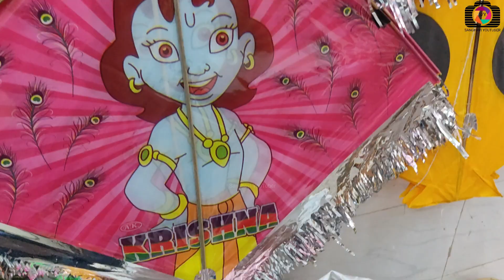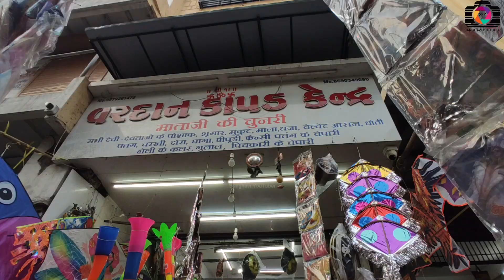Surat Kite Market 2023 | Dabgarwad Kite Market | Fancy Kite Shop in Surat | Big Kite Shop in Surat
Playlist Link